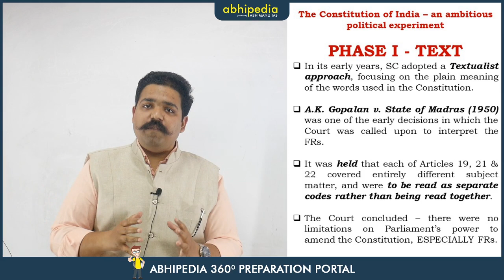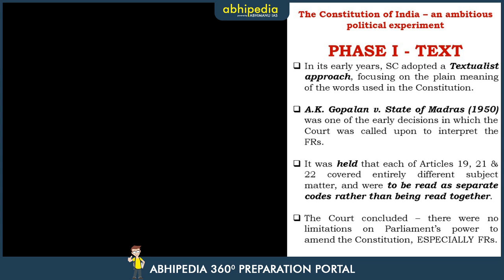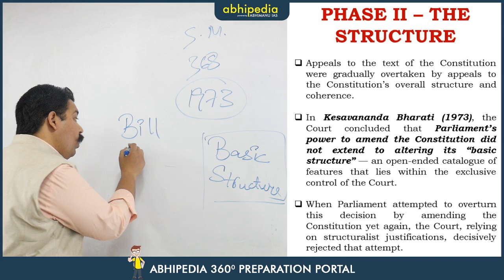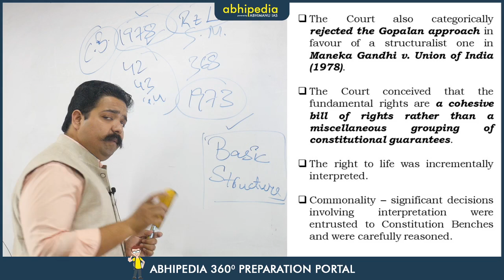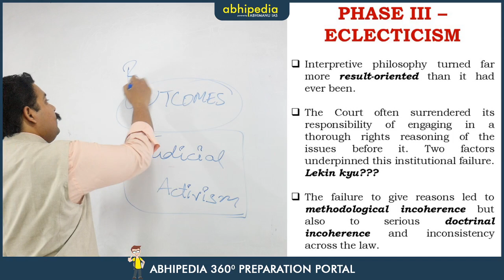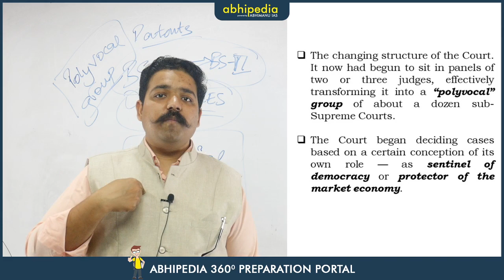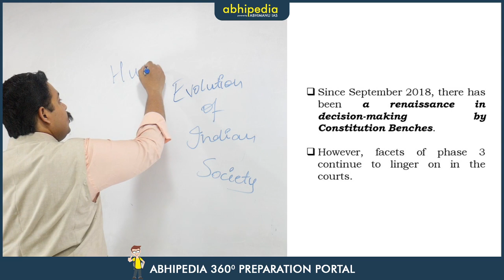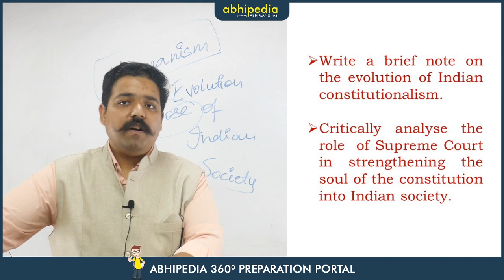THE HINDU EDITORIAL ANALYSIS - Evolution of Indian Constitutionalism & Judicial Activism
The four phases of evolution of Indian Constitutionalism and the role of Judicial Activism discussed in depth.